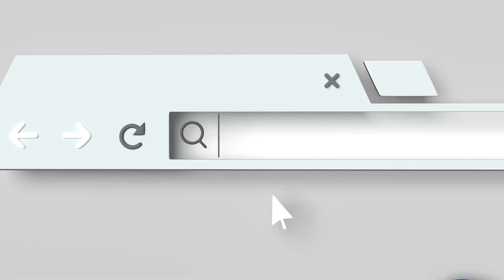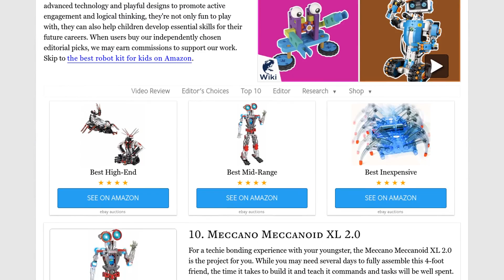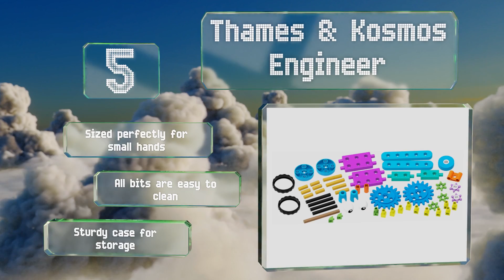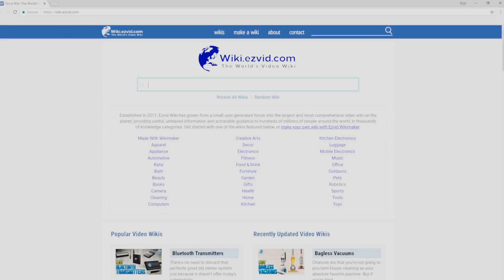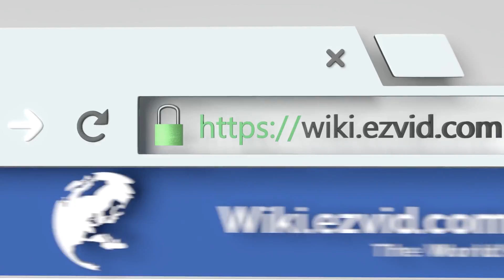10 Best Robot Kits For Kids 2019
Our complete review, including our selection for the year's best robot kit for kids, is exclusively available on Ezvid Wiki.

Robot kits for kids included in this wiki include the smithsonian robo spider, lego boost creative toolbox, sphero bolt, thames & kosmos engineer, littlebits star wars droid, discovery kids mindblown set, lego mindstorms ev3, ubtech jimu builderbots series, think gizmos ingenious machines, and meccano meccanoid xl 2.0.